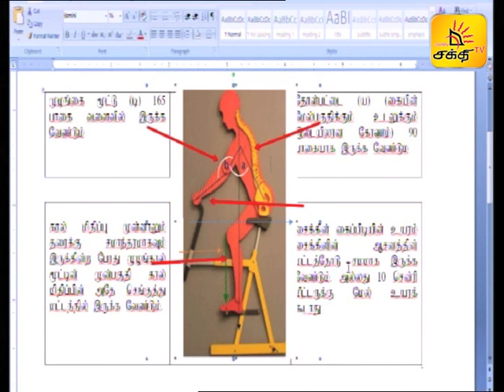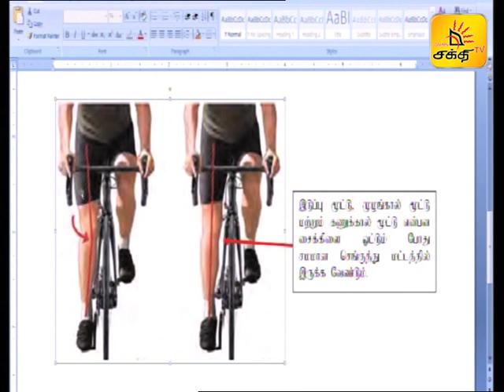அதிக சைக்கிள் பயன்பாடு ஆரோக்கியமானதா? | DOCTOR LIVE | Shakthi TV